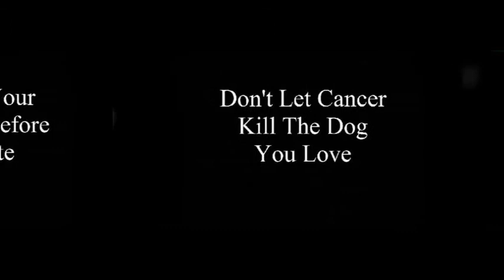dog cancer symptoms (69).mp4